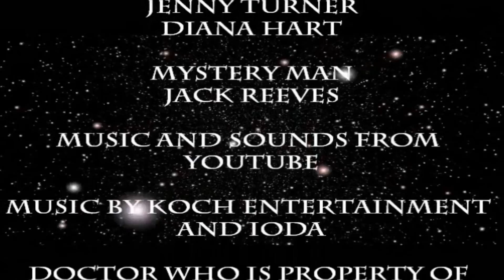Minecraft Doctor Who Judgement Day part 1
with the doctor and jenny stopped by a mysterious stranger, things go from bad to worse as secrets are revealed

music and sounds from youtube

mgmdistributiondigital